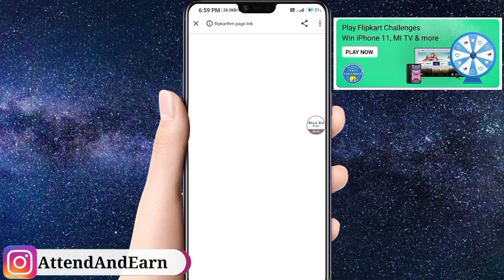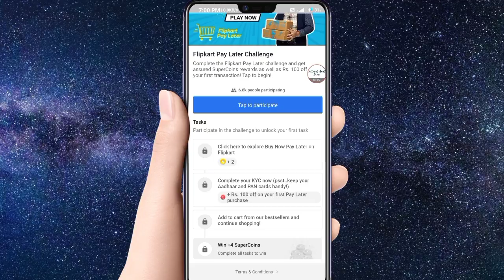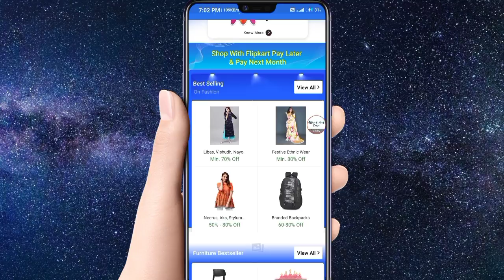Flipkart Pay Later Challenge Offer FREE 6 SuperCoin New Challenge Task Direct Link Banner Not Show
Flipkart New Challenge Task
Pay Later Challenge
6 Super Coin FREE
Flipkart 6 Free SuperCoin
Pay Later Challenge Contest Quiz
Answer Today Trivia
Flipkart New Offer Unleash Peak Performance Challenges Contest Free SuperCoins Win Task Game Spin Earn Part How To Complete Play
Flipkart Pay Later Challenge Offer Direct Link 2 + 3 Last Task Completed Banner Not Showing Problem Solve 6 super coin offer
Flipkart Pay Later Challenge New Offer FREE 6 SuperCoin Direct Link Banner Not Showing Problem